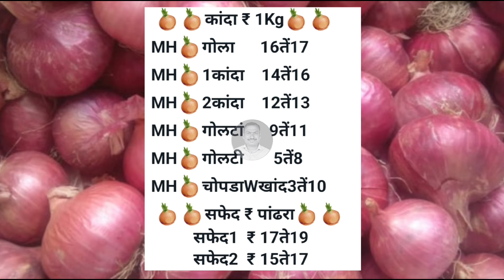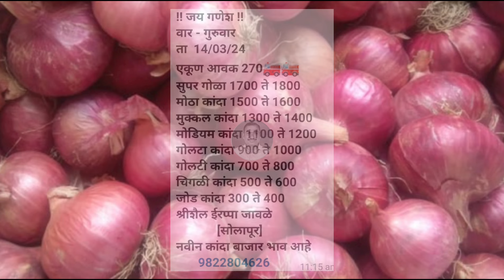Solapur onion rate 13 March। Pune gultekdi। pyaj Bhav today। kanda bajar bhav today।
कांदा बाजारभाव

कांद्याच्या बातम्या